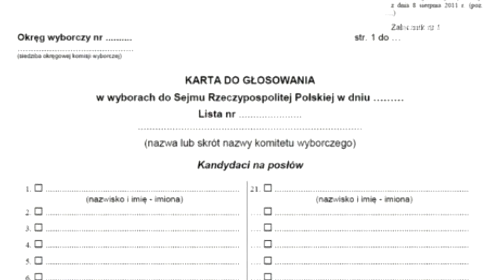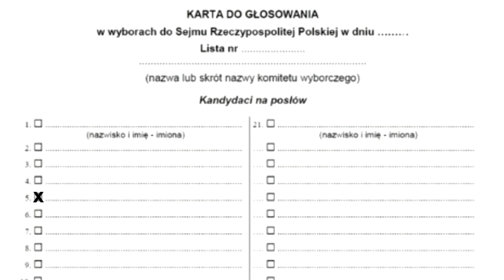LimanowaLive.pl: Jak prawidłowo oddać głos w niedzielnych wyborach